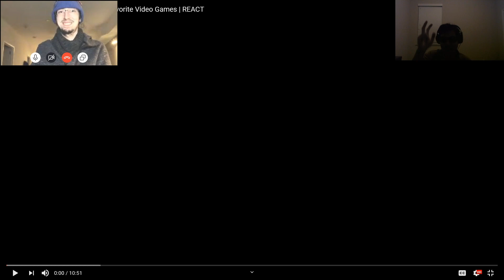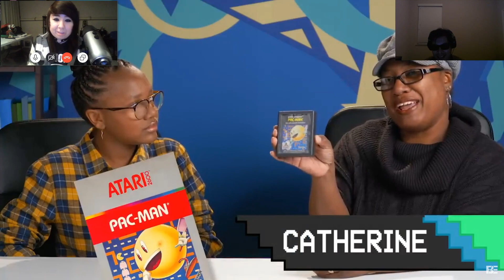Johnny Reacts: Teens Try To Play Their Parents' Favorite Video Games